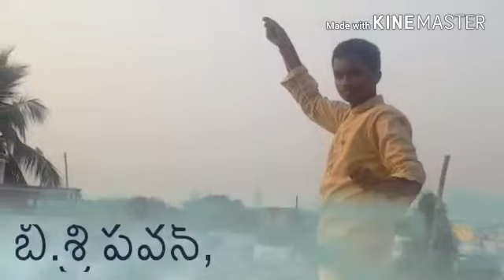7 Kites on single thread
CAUTION : BE CAREFUL WHILE FLYING KITES !